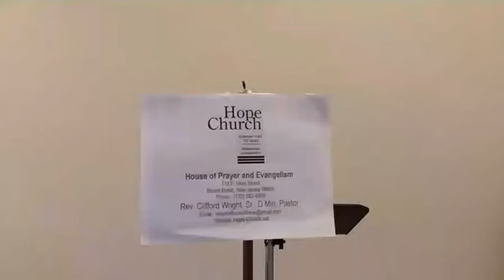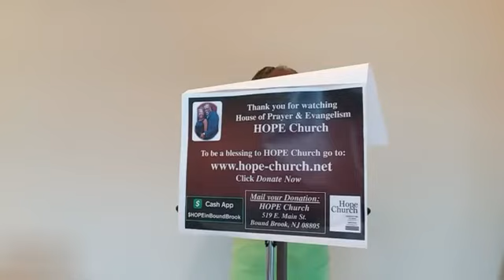2020-06-03 HOPE Church - 6am Prayer - Rev. Wright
Facilitator:
Reverend Vivian L. Wright